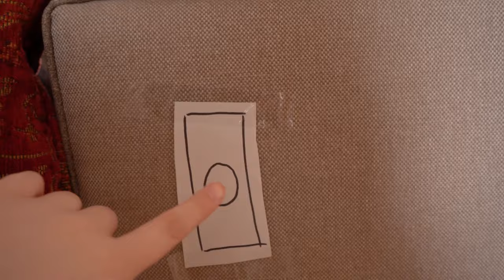QUARANTINE (MM S2 EP6)